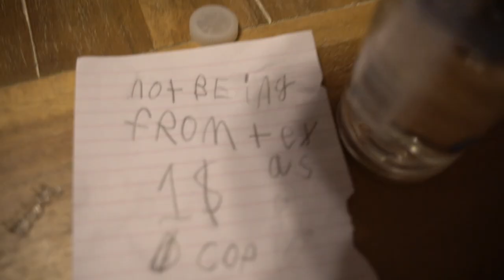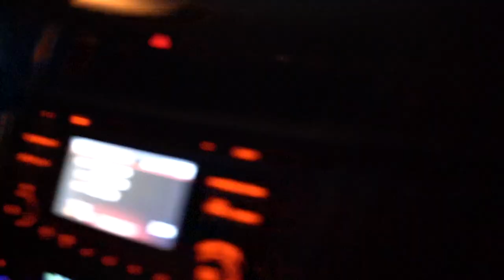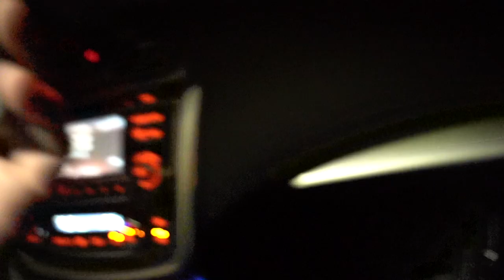BARBECUE Rosenberg TX style || TEXAS VLOG 12